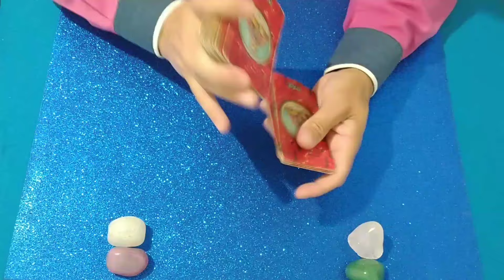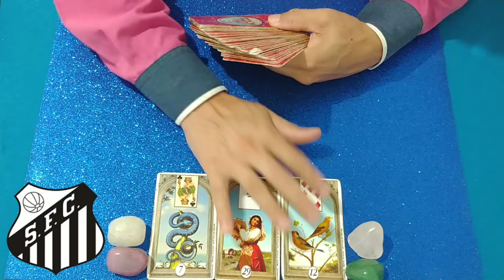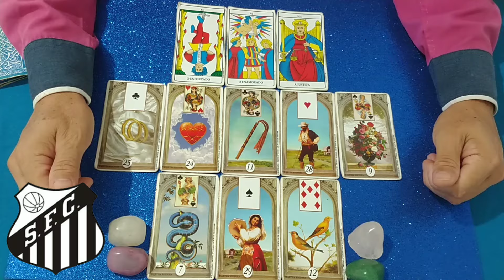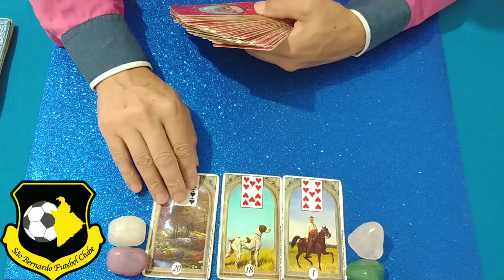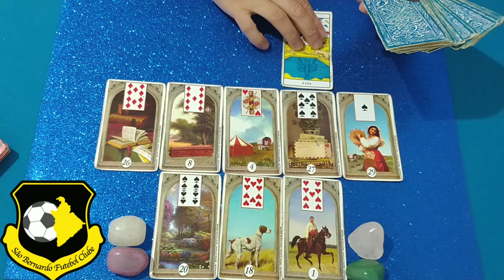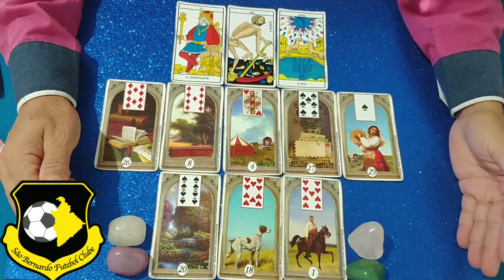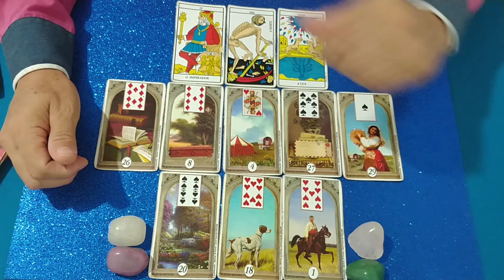SANTOS x SÃO BERNARDO CAMPEONATO PAULISTA 10°RODADA - QUEM VENCE?🔮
Lavínia Costa, campeonato gaúcho 2024, gauchão 2024, grêmio x Caxias, caxias e grêmio, inter, RBS tv gauchão
Rádio craque Neto, Energia 97 FM, renascer das cartas Luiz Filho, oráculo de savana, Fanatticos Maurício,palmeiras